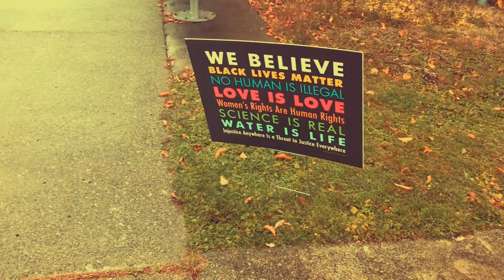What Happened - Nguyen & T.W.O.4 [Official Music Video]